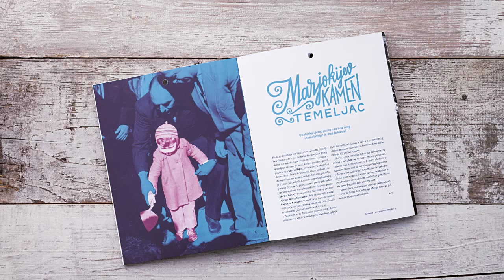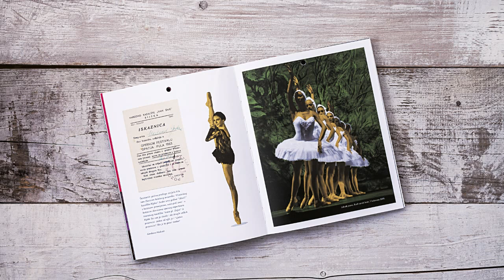Bruketa&Žinić OM - Spomenar Ljetne pozornice Opatija balCannes 2015